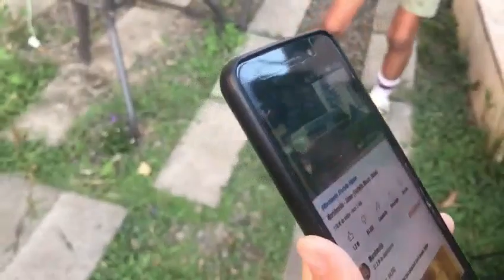Reto de Audífonos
Esta vez , estos chicos están tratando de escuchar lo que el otro le dice con los audífonos puestos , te prometo que te reias mucho